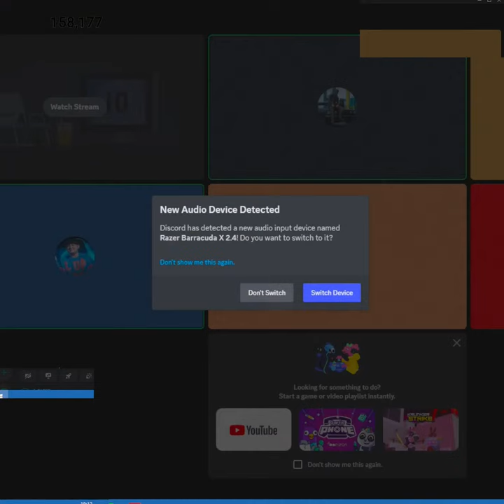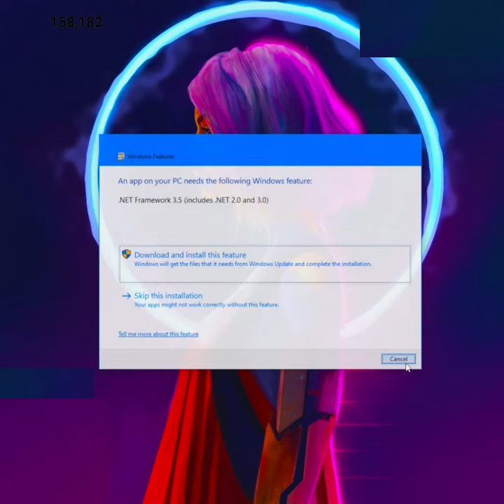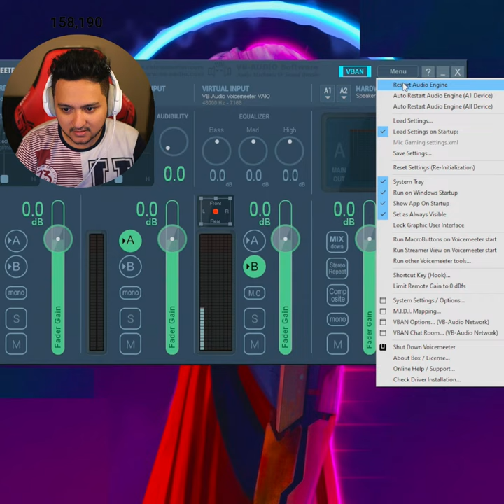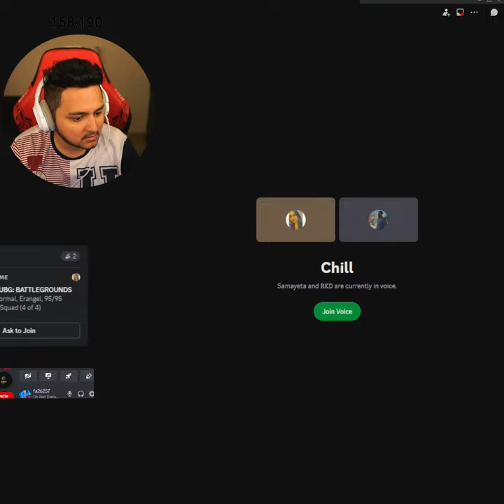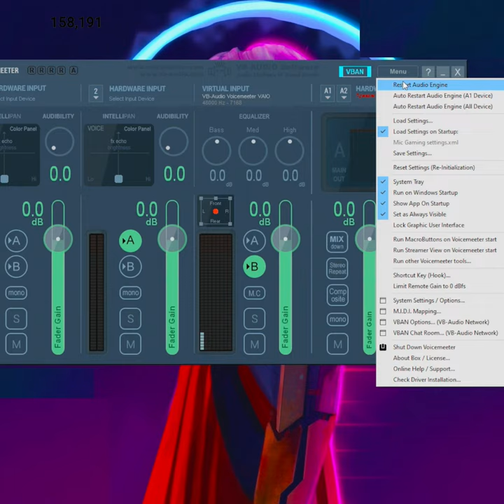4man chicken lobby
STREAMING PC:

Cabinet : Coolermaster H 500P
Processor: AMD ryzen 7 3800X
MOTHERBOARD : ASUS PRIME X570-P
GRAPHIC CARD : INNO3D RTX 2070 SUPER 8GB
SMPS : COOLERMASTER WATT LITE 750W
HDD : 1TB BARRACUDA
SSD : SU800 M.2 512 GB
RAM : 32GB(16X2) DDR4 RIPJAS V 3600 MHz
COOLER : STOCK COOLER
KEYBOARD : REDGEAR SHADOWBLADE MECHANICAL KEYBOARD
MOUSE : REDGEAR X12V2
HEADPHONES : boAt Immortal im300

GAMING PC :

GAMING MONITOR : ASUS Rog Swift 360Hz
CABINET : Thermaltake AH T600 Black
PROCESSOR : Intel i7 13700K
MOTHERBOARD : Asus Prime Z790-A WiFi CSM
GRAPHIC CARD : INNO3D GeForce RTX 4080 X3 16GB
GDDR6X
SMPS : DeepCool DQ850-M-V3L 80+ Gold
HDD : 1TB BARRACUDA
SSD : SU800 M.2 1.5 TB
RAM : 32GB 5200MHz DDR5 Adata XPG Lancer
RGB (16GB x 2)
OS : Windows 10 Pro OEM
CASE FANS : Volted Mods VM120 ARGB White
COOLER : DeepCool Gammaxx L-360 A-RGB White